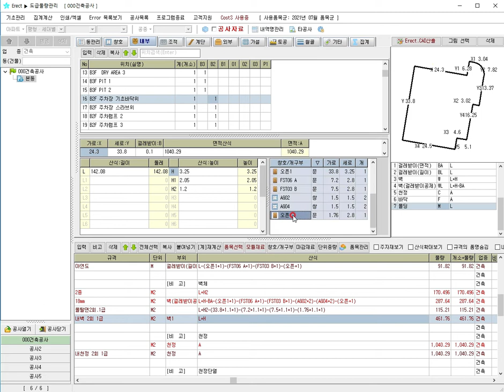AsungErect 창호일괄공제기능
마감프로그램 창호 일괄 공제 기능입니다.